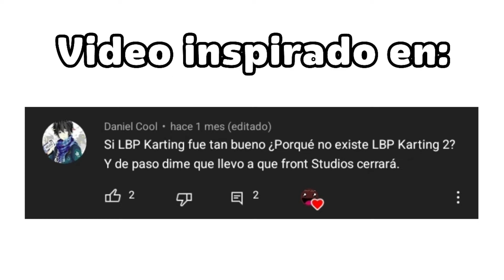¿Por qué LittleBigPlanet Karting nunca tuvo una secuela? | Preguntas LittleBigPlanetianas #4